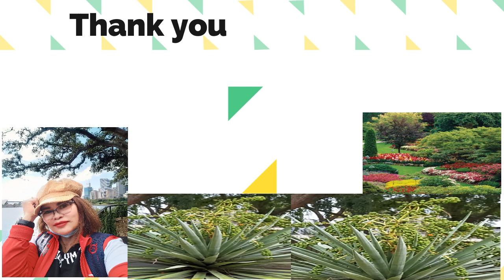Hey guys na surprised ako saking doctor.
hindi man pala nakakatakot